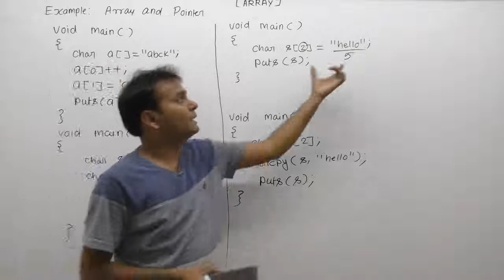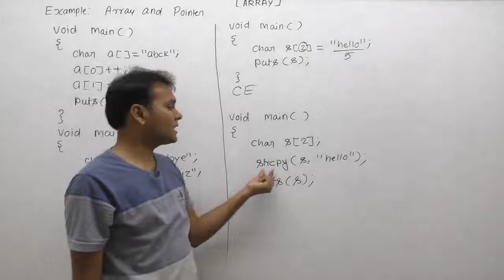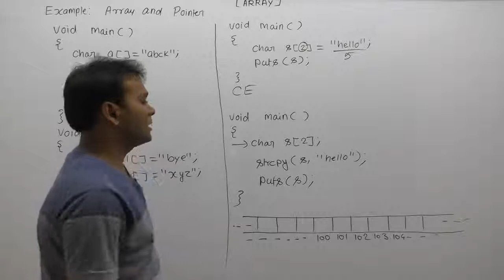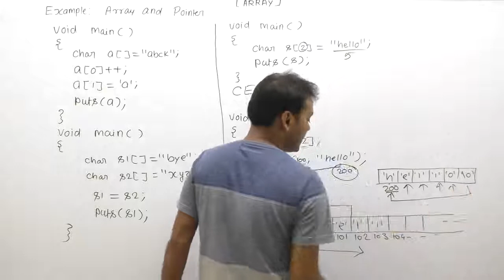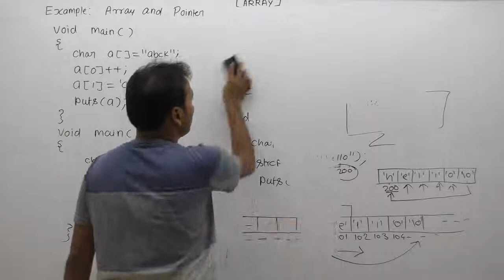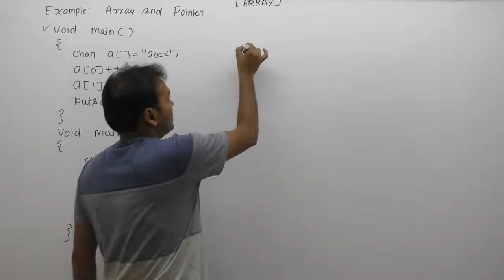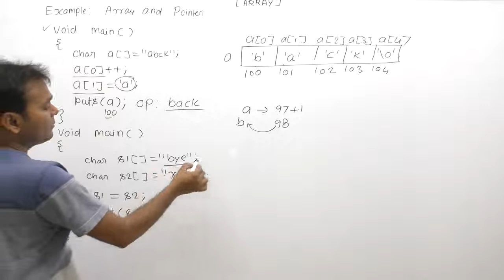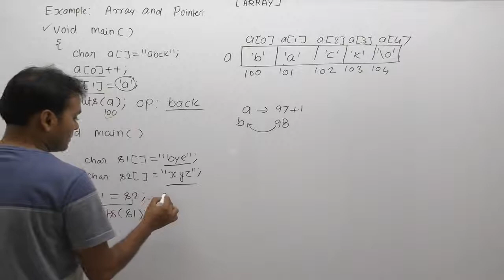Example Of Pointer And Array In C |Part909| C Language By Java Professional